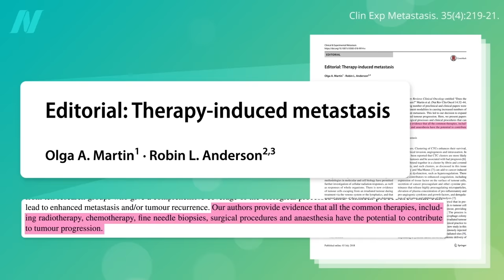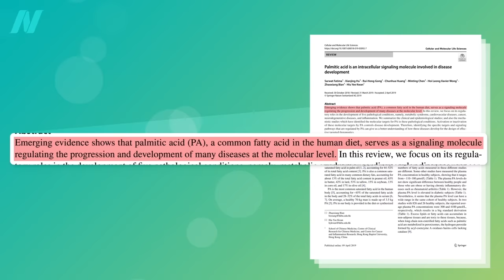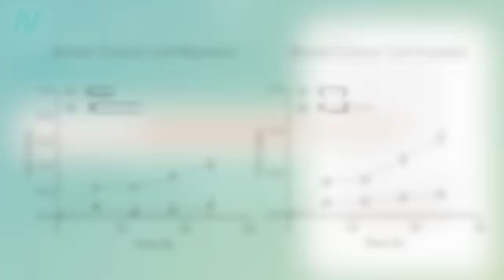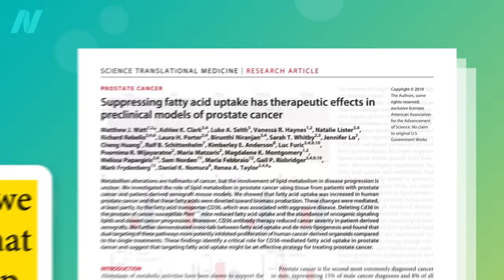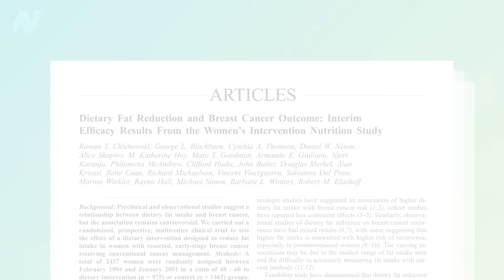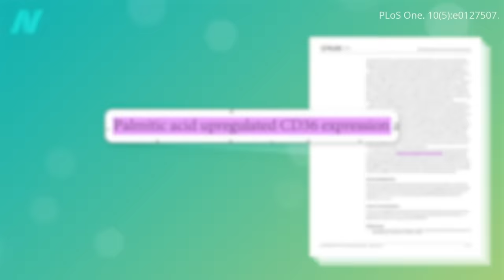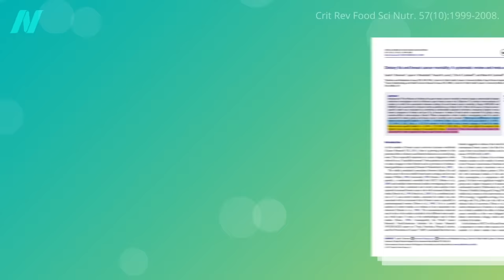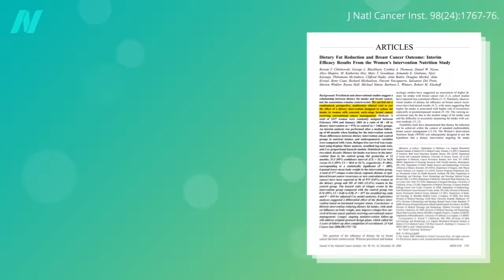Friday Favorites: What Causes Cancer to Metastasize and How to Potentially Help Control it with Diet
Palmitic acid, a saturated fat concentrated in meat and dairy, can boost the metastatic potential of cancer cells through the fat receptor CD36. Randomized controlled trials show that lowering saturated fat intake can lead to improved breast cancer survival.

This is the first and second videos in a three-part series on cancer metastasis. The third and final one is The Food That Can Downregulate the Metastatic Cancer Gene

This reminds me of my video Cholesterol Feeds Breast Cancer Cells one of many on cancer. If you’re looking for a good overview, check out How Not to Die from Cancer

I released another video on cancer metastasis. See Blocking the Cancer Metastasis Enzyme MMP-9 with Beans and Chickpeas

What else can we eat—or avoid—to improve breast cancer survival?

Have a question about this video? and someone on the NutritionFacts.org team will try to answer it.

Want to get a list of links to all the scientific sources used in this video? You’ll also find a transcript and acknowledgements for the video, my blog and speaking tour schedule, and an easy way to search (by translated language even) through our videos spanning more than 2,000 health topics.